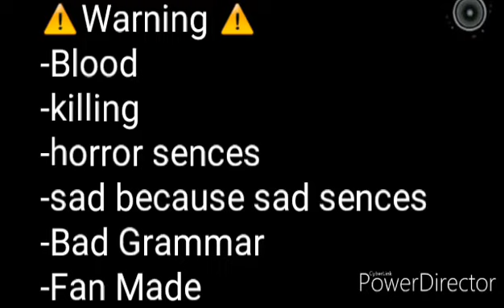My old video😅